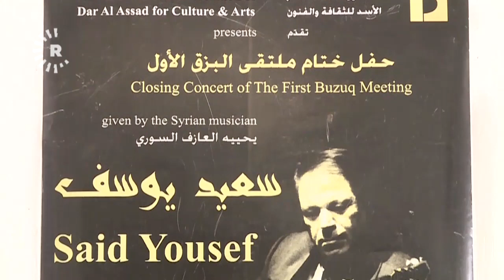Îro yekem salvegera hunermendê Kurd Seîd Yûsif e